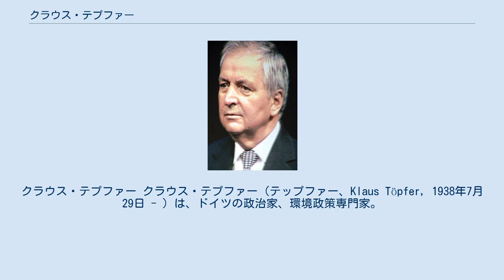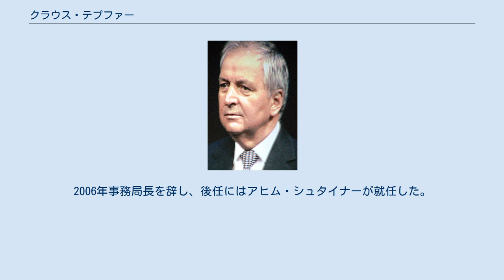クラウス・テプファー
クラウス・テプファー クラウス・テプファー（テップファー、Klaus Töpfer, 1938年7月29日 - ）は、ドイツの政治家、環境政策専門家。
1998年から2006年まで国際連合環境計画 (UNEP) 事務局長を務めた。
 ドイツ国ニーダーシュレジエンのヴァルデンブルク（現在のポーランド・ヴァウブジフ）生まれ。
マインツ、フランクフルト、ミュンスターの各大学で経済学を学ぶ。
1968年ミュンスター大学で博士号を取得する。
政府機関勤務を経て、開発政策に関する教授、政府顧問となり、1985年ラインラント＝プファルツ州環境・保健大臣に就任する。
1987年ヘルムート・コール内閣の連邦環境・自然保護・原子力安全相に就任する。
1994年地域計画・公共事業・都市開発相。
1990年から1998年までドイツ連邦議会議員も務めたほか、CDUでは1992年から1998年まで党運営委員会（執行委員会）委員を務めた。
 1998年国際連合事務次長、UNEP事務局長に就任し、UNEP本部のあるケニアのナイロビに移る。
2004年のスマトラ島沖地震では、太平洋諸国に被害を与えた津波対策に尽力している。
2006年事務局長を辞し、後任にはアヒム・シュタイナーが就任した。